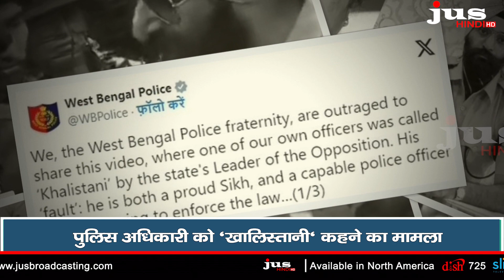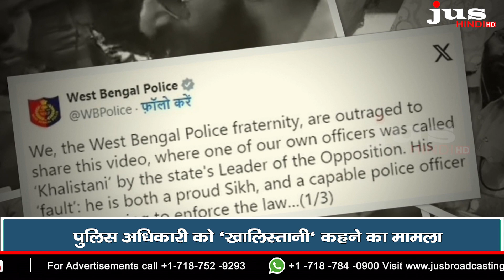सिख IPS को बीजेपी ने कहा ‘खालिस्तानी’ | JUS HINDI